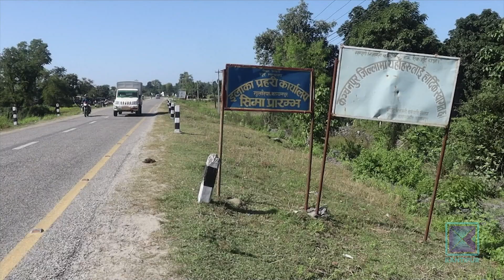Pradesh Bishesh | प्रदेश विशेष, २० कार्तिक २०७९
* रूपन्देही-२ को चुनावी माहोल फेरिँदै/ एमालेका पौडेललाई राष्ट्रिय जनमुक्तिका थापाको चुनौती ।

* कञ्चनपुर- २ मा अधिकांश पुरानै उम्मेदवार/ प्रतिवद्धता कार्यान्वयन नहुँदा मतदाता निराश।

* रौतहटमा चुनावी चहलपहल बढ्दो/ सक्षम उम्मेदवार छान्ने मतदाताको भनाइ।

* सौर्य प्रणाली जडानपछि दैलेखका महावु गाउँ झिलिमिली/ बिजुलीबाटै घरेलु उद्योग सञ्चालन ।